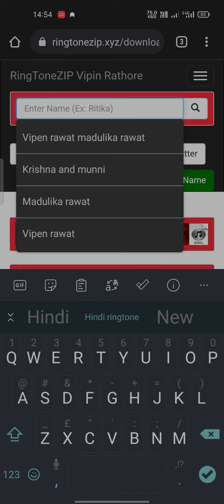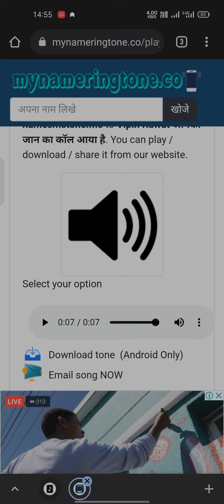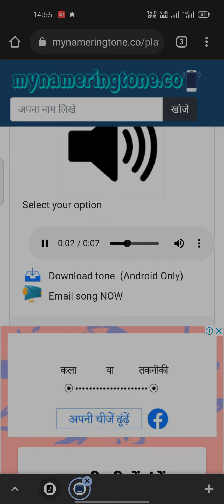vipen rawat name ringtone l विपिन रावत नाम की रिंगटोन l vipen kumar ringtone l ringtone download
Hindi song ringtone, film ringtone, न्यू  2021,लव रिंगटोन,हिंदी रिंगटोन,रिंगटोन,सेड रिंगटोन

new Ringtone Hindi 2021, Love Ringtone, Hindi Ringtone, call Ringtone, Sed Ringtone, new song

ringtone, Hindi Ringtone,sed ringtone,new song,hindi new status

pyaar ringtone new
love hindi ringtone
sayari ringtone new
bewafai statusEP-5
my husband Ring tone,
I Love you Ringtone
dil ringtone
hindi ringtone
ringtone Hindi
ringtone ringtone new
attitude ringtone new
romantic Ringtone
romanchistatusEPbhojpuri ringtone bewafai status
status Love
song ringtone
song Hindi
histatuEP-5#Hindiringtone

रिंगटोन लव सायरी हिंदी रिंगटोन कॉल रिंगटोन एसएमएस रिंगटोन डाउनलोड करें Ring tone new Panjapi massage Telugu movie रिंग टोन प्यार रिंगर मोहबत mohabbat Ringtone

new Ringtone,

new Ringtone
2021Best Hindi ringtone
sed ringtone
 love ringtone
call ringtone
 English ringtone
 IPhone ringtone
Hindi ringtone
 call ringtone
Sed Ringtone
Love ringtone
 Hindi ringtone
 sai Pallavi ringtone

Tamil newvengtone
 Tamil message
Panjapi massage
Telugu message
Bollywood message
iPhone ringtone
realme ring
 Nokia ringtone
APPLe ringtone
# IPhone new Ringtone

bewafa Tera Yun Muskurana bhool Jane nahin Govinda chawal Ki song job in

बेवफा लव रिंगटोन सैड रिंगटोन गम भरी रिंगटोन पंजाबी रिंगटोन वर्ल्ड रिंगटोन हिंदी रिंगटोन बेवफा लव हिंदी शायरी हॉट रिंगटोन दर्द भरी रिंगटोन बेवफा गर्ल रिंगटोन पंजाबी रिंगटोन बॉलीवुड रिंगटोन हॉलीवुड रिंगटोन

रिंगटोनभोजपुरीbewafa hit ringtone💔Bewafai 💋status 💋Love status 💋Dard Bhari 💋ringtone 💋gam gam 💋bari status💋

ringtone

  music ringtone 30 second DJ remix ringtone DJ music ringtone

रिंगटोन ओन्ली रिंगटोन टोन म्यूजिक डाउनलोड ,ओनली म्यूजिक टोन रिंगटोन ,रिंगटोन ओनली म्यूजिक टोन, म्यूजिक टोन अरबी टोन ,फनी रिंगटोन ,फनी रिंगटोन MP3, फनी रिंगटोन बनी लॉन्चिंग, रिंगटोन फनी कॉल, रिंगटोन बेड फनी रिंगटोन, हंसने वाली रिंगटोन कॉमेडी, रिंगटोन सॉन्ग रिंगटोन ,न्यू रिंगटोन फॉर एंड्राइड ,बेस्ट रिंगटोन फॉर बॉयज ,फिल्मी रिंगटोन ,फिल्मी रिंगटोन बॉलीवुड